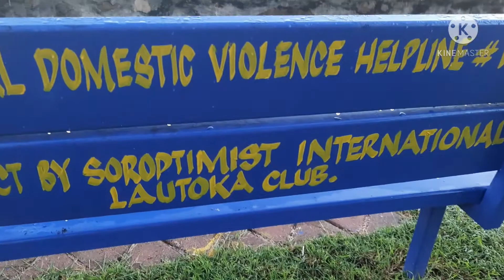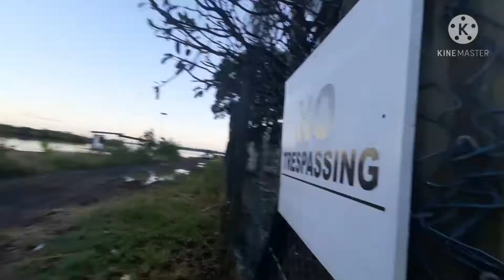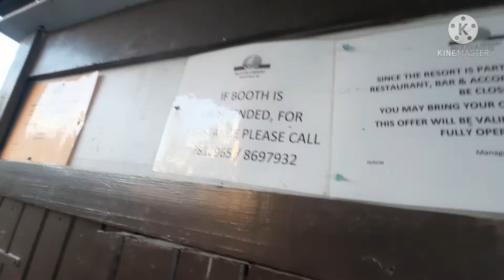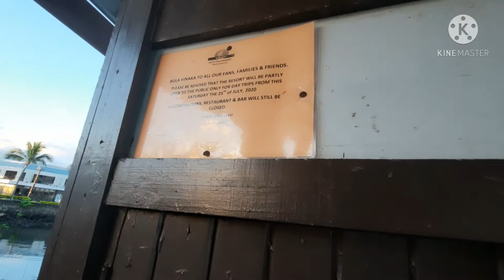Fiji vlog Lautoka sea wall 🇫🇯 (2021)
I have been running in the sea wall area at lautoka so I just want to film it
It is a beautiful place to enjoy and do a little exercise. in the evening is much good  the sun is set and you have a time of relax
I enjoy this place alot especially the bar to lift
Have a blessed day everyone enjoy life before you regret it.